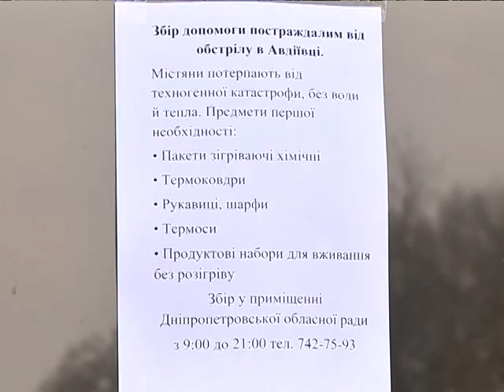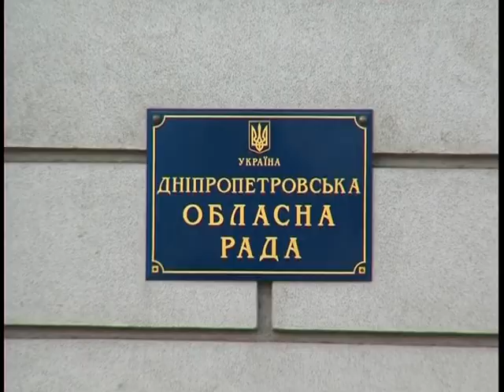Дніпропетровщина збирає для Авдіївки гуманітарну допомогу